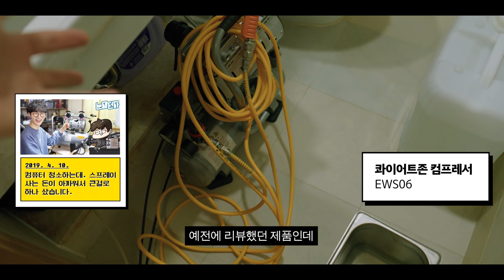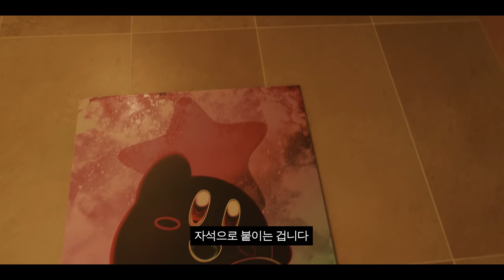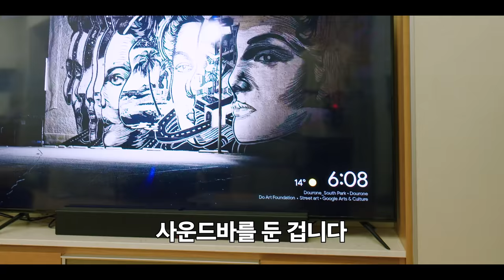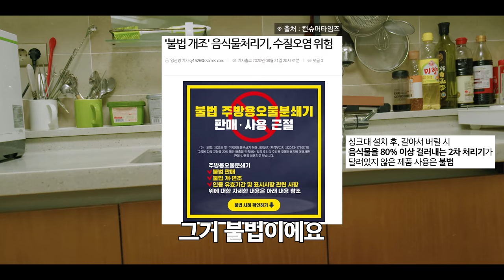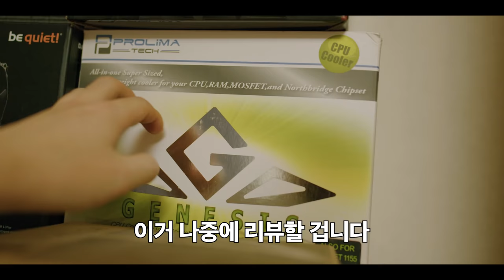이때까지 제가 공개하지 않았던 저의 비밀스런 공간.. 공개합니다(with.FX9)